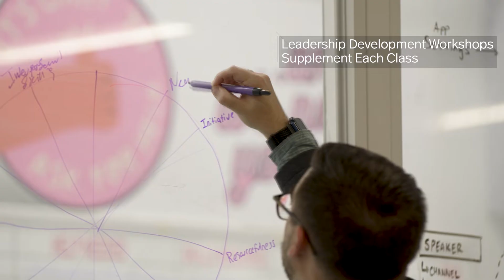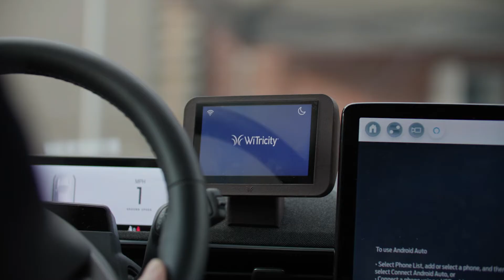Earn a Graduate Certificate in Engineering Leadership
Northeastern University's Gordon Institute is a top choice for engineers aspiring to fast-track their career development by developing high-level leadership skills. Hear from Northeastern Provost David Madigan, Gordon program professors, and alumni on the benefits of The Gordon Insititue's experiential education designed to bridge the gap between technical skills and leadership capabilities.